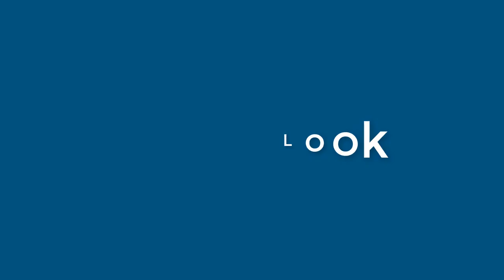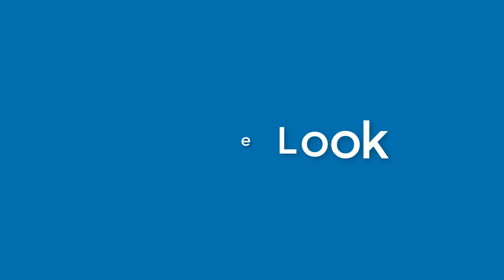Nolan Guthrie - appearance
Name Look - Nolan Guthrie - appearance. In this video we present "Nolan Guthrie" name look and feel in various scenarios.
This video will cover:
How does "Nolan Guthrie" look as a personal letterhead?
How does "Nolan Guthrie" look on a business card?
How does "Nolan Guthrie" look on a computer/laptop screen?
How does "Nolan Guthrie" look with different background colors?
How does "Nolan Guthrie" look with various fonts?